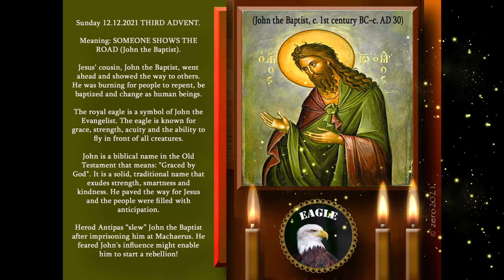`zero2021Road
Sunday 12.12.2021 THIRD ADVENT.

Meaning: SOMEONE SHOWS THE ROAD.  (John the Baptist, c. 1st century BC–c. AD 30).

Predictions ... history can reveal the present.

Believe it or not. But listen, you who have ears. The works of wisdom have proved wisdom. Since the days of John the Baptist, the kingdom of heaven has come to the fore and some are trying to seize it by force.

Jesus' cousin, John the Baptist, went ahead and showed the way to others. He was burning for people to repent, be baptized and change as human beings.

John the Baptist paved the way for Jesus and the people were filled with anticipation.

John is a biblical name in the Old Testament that means: "Graced by God". It is a solid, traditional name that exudes strength, smartness and kindness.

The royal eagle is a symbol of John the Evangelist. The eagle is known for grace, strength, acuity and the ability to fly in front of all creatures.

Herod Antipas “slew” John the Baptist after imprisoning him at Machaerus. He feared John's influence might enable him to start a rebellion!

Never trust powerful men and people who can give no help. They give up the ghost and become earth again, then their plans go to waste.

Blessed is he who has his support and puts his hope in the Lord. He who has made heaven, earth, sea and all that is in them, he never betrays his promises.

He gives the oppressed their right. He gives the starving bread and frees the captives.

The Lord opens blind eyes, straightens crooked backs, loves the faithful, gives protection to strangers, supports the fatherless and widows ... but crosses the plans of the wicked.

Ave Maria ... all the love that the eye can catch is in your heart. Close your eyes and let the beautiful music take over your soul ... you are loved.

When a piece of beautiful music captures your heart and soul, your words are not powerful enough to reveal how they feel about it. This is magic and 100% Love!

December and Christmas time. What have we done.  Another year over. A new one just begun. Let's hope it's a good one. For weak and for strong. For rich and the poor ones. The near and the dear ones. The old and the young.

The war is so long. For black and for white. For yellow and red ones.  If you want it.  Let's stop all the fight ... now. War is over.  Let's hope it's a good one. Without any fear. The concept of goodness is extremely powerful. But the meaning is much deeper than just helping others. When you're at peace, you embrace the eternity.

A very Merry Christmas. And a Happy New Year 2022 ❤️❤️❤️❤️

Ps. The technology is not error free!

Yesterday, Sunday 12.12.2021 some Advent screenings and the next day 13.12 ... no screenings at all? Often it is a human hand behind the fault! But do not let this error mistake ruin your beautiful day. There is always someone who knows how special, wonderful and valuable you are. ❤️

And ... what does the tarot card say today 13.12 .?